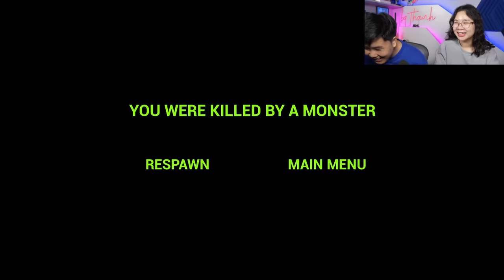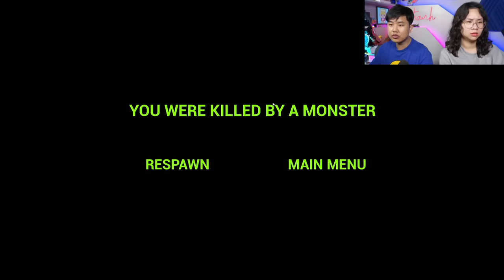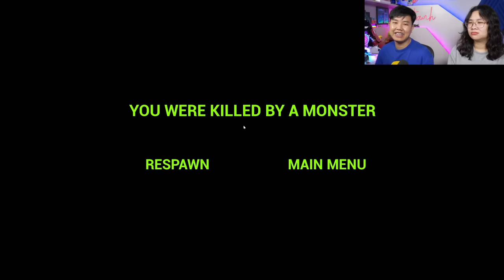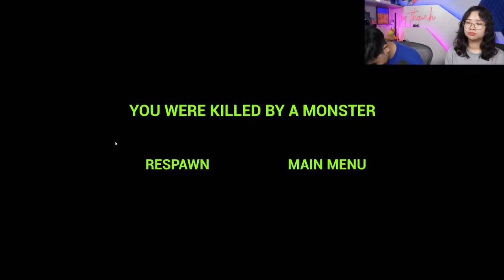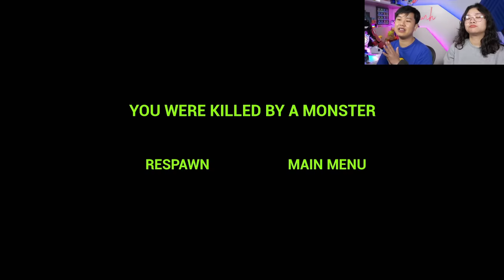Gặp Doreamon, Nobita, Skibidi Toilet Trong Sở Thú ZOONOMANLY Rồi bqThanh & Ốc Bị Làm Sao !?